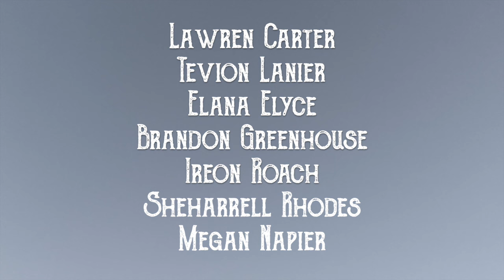MILK LIKE SUGAR • TRAILER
Inner-city 16-year-old Annie is struggling to believe in herself and her opportunities for a future better than the lives of her mother and others in her community. After Annie’s friend Margie becomes pregnant, Annie proposes she and another friend join with Margie in a pregnancy pact, but Annie soon has second thoughts about her idea and is faced with life-altering decisions. Milk Like Sugar was the 2012 Obie® Award winner for Outstanding Playwriting and a nominee for both the Lucille Lortel award for Outstanding Play and the Off Broadway Alliance award for Best New Play.

Written By Kirsten Greenidge
Co-Directed By Joel Ewing and Mechelle Moe
Featuring Lawren Carter, Elana Elyce, Brandon Greenhouse, Tevion Lanier, Megan Napier, Sheharrell Rhodes, and Ireon Roach

Thursdays, Fridays and Saturdays at 7:30pm
Saturdays at 4pm
Wednesday Performance on January 13 at 7:30pm

Trailer by Cleo Shine